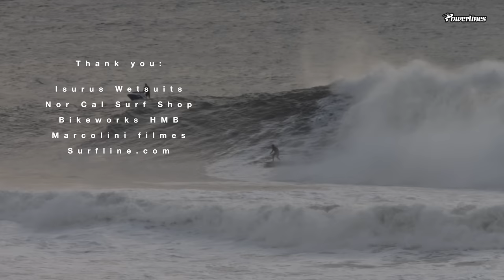MAVERICKS[RAW] Feb. 11, 2023 KALANI LATTANZI shows up ⚡️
Expert bodysurfer Kalani Lattiz joined the session at Mavericks , February 11, 2023 💦